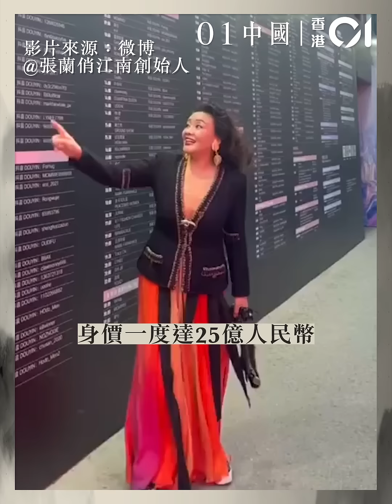張蘭由洗頭妹到身家達25億 親弟被強盜斬死 經歷連大S也佩服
汪小菲因為被大S（徐熙媛）告上法院追討500萬元台幣生活費，從11月21日起開始瘋狂發文暴走，媽媽張蘭隨後加入戰局，三方隔空互動掀起高度關注，張蘭過往從洗頭小妹發展成商場女強人的經歷，以及弟弟遭盜賊亂刀砍死的往事也再次被挖出。